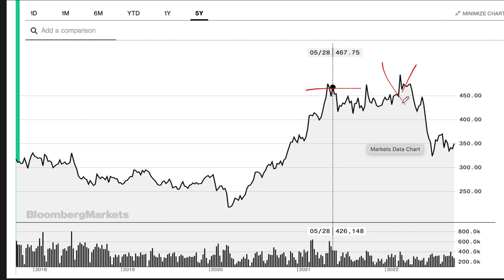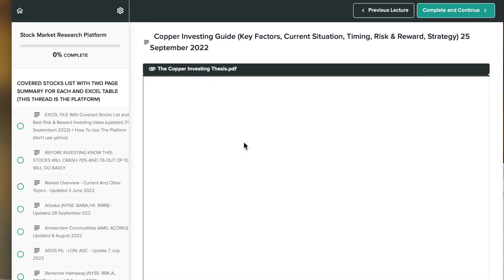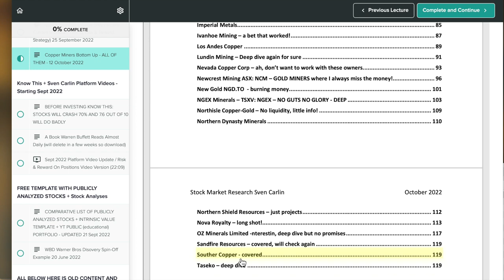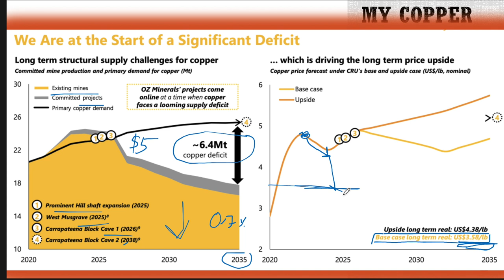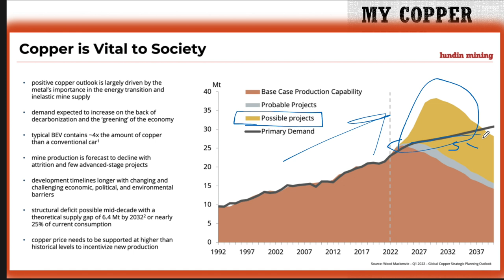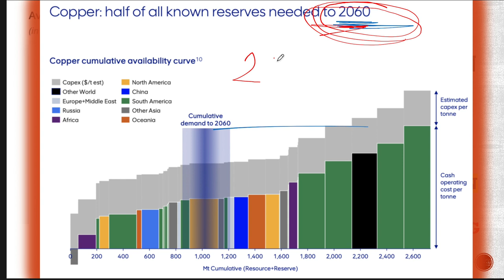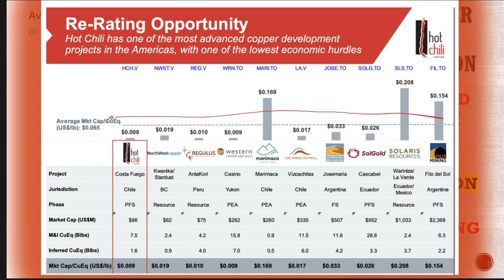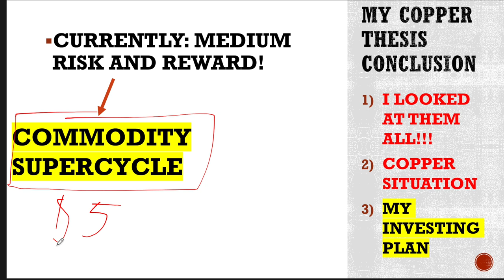I Looked At All The Copper Stocks Out There!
I've taken a look at all of the copper mining stocks and my conclusion is that the supply gap will not develop that fast.

I am also a book author:
Modern Value Investing book: